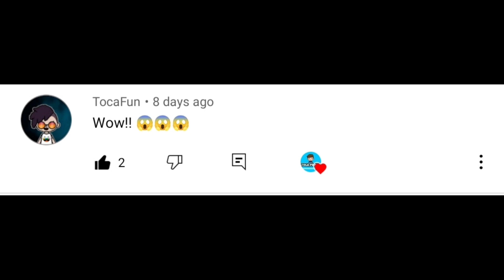NEW SECRET HACKS (PART 1) TOCA BOCA | TOCA LIFE WORLD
Hi Guys!

"NEW SECRETS HACKS 😱💖  TOCA LIFE WORLD"

OVERVIEW INFORMATION
Name: Toca Life World
Package: com.tocaboca.tocalifeworld
Publisher: Toca Boca
Category: Educational